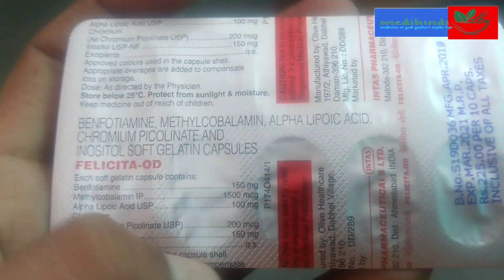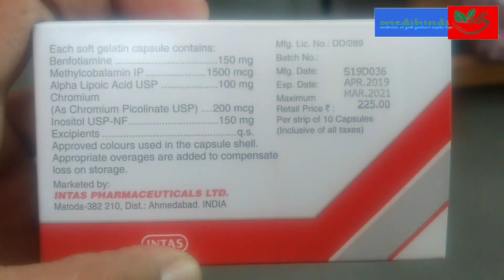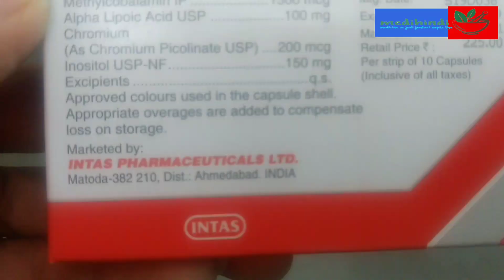Felicida OD Capsule Review Hindi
My today's Review is about  Felicida OD Capsule